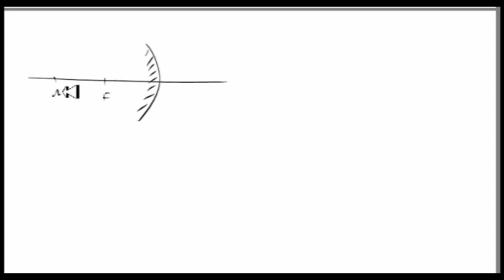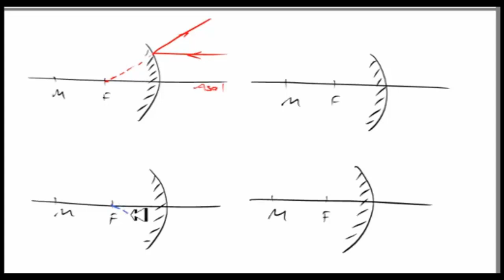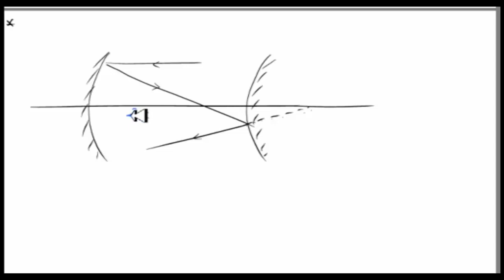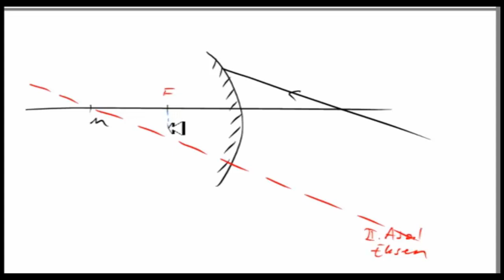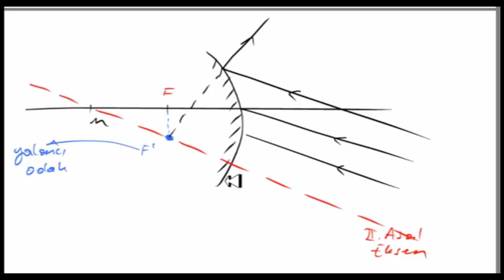FİZİK 10 SINIF TYT KÜRESEL AYNALAR 1